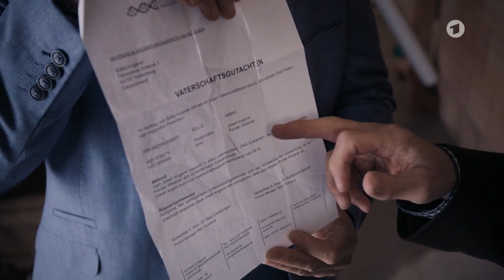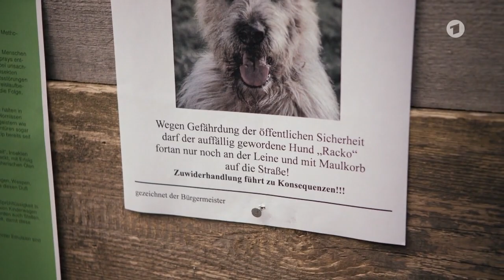Racko - Ein Hund für alle Fälle - Folge 15: Der Maulkorb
Sebastian behauptet, dass ihn Racko gebissen hat! Bürgermeister Huber verordnet ihm daraufhin einen Maulkorb. Flori und Fee versuchen alles, damit Sebastians Lüge auffliegt. Floris Mutter Eva macht Angerer einen Vorschlag: Wenn Flori ...